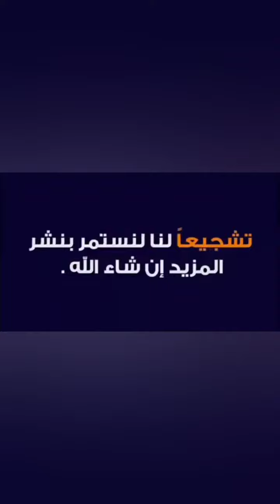احسن الظن بالناس يحسن الناس الظن بك سوء_الظن يوتيوب الحمدلله # ٣ أبريل، ٢٠٢٢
إن تحسن الظن بالناس يحسن الناس الظن بك مهما كانت نيتك صافية في اي شي تفعله لن تتحول من الظنون السيئة ابداً كلما ثار فيك ظن سيئ في اخيك المسلم تخيل رسول الله امامك وانت تبرر سوء ظنك وهو يجيبك هلا شققت عن قلبه للأسف البعض تعود على سوء الظن بالآخرين معتبراً ذلك نوعاً من الفطنة والذكاء تذكر ان سوء الظن مرض يقتل علاقتك بالآخرين لا اكره شيئا في هذه الحياة اكثر من شخص يعرفني جيداً ويسئ الظن بي . جميل ان يظن بك الناس خيراً والاجمل ان تكون خيراً مما يظنون